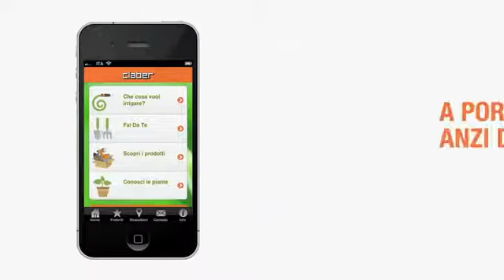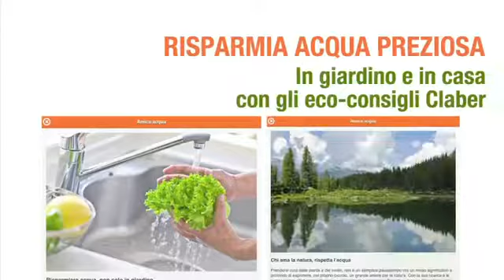LA APP IRRIGARE BENE CON CLABER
Una App per smartphone e tablet proposta gratuitamente da Claber. Il tema è l'irrigazione del giardino ma si può trovare anche molto altro.